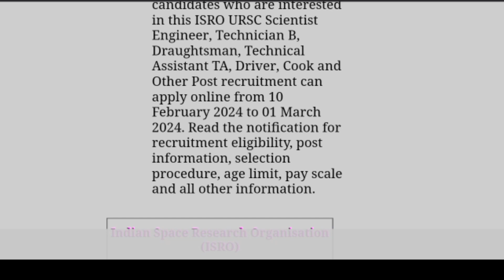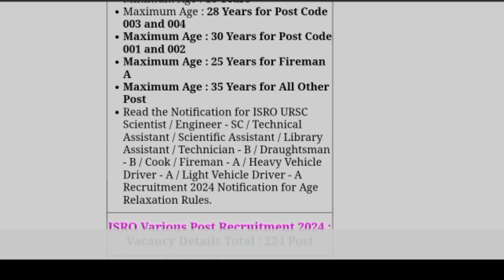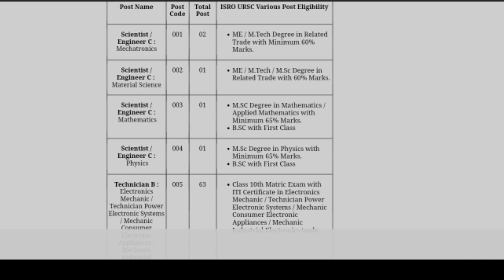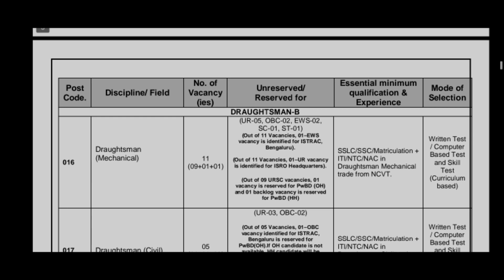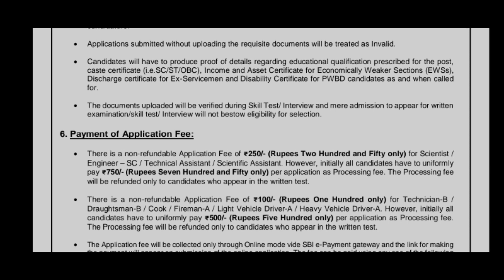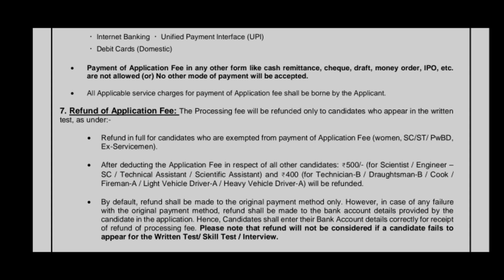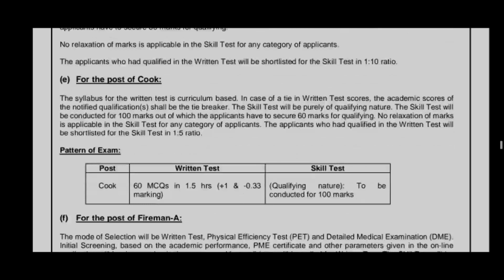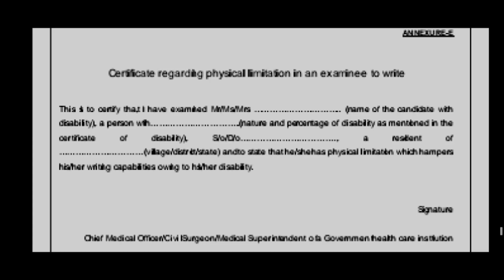Isro #2024 online vacancy